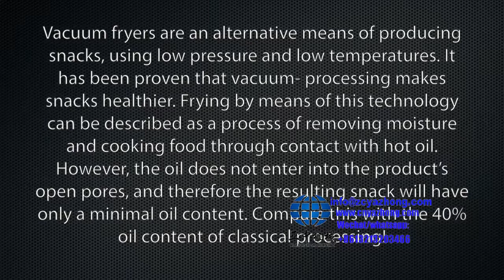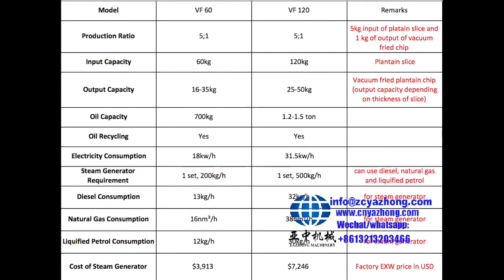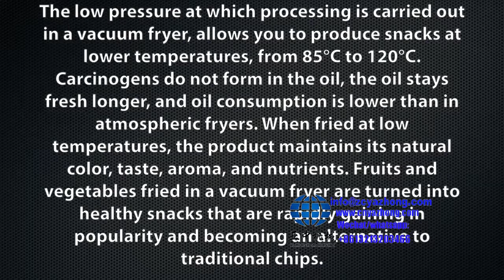banana chips vacuum frying machine price | plantain chips vacuum fryer price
Capacity: 15-50kg/h
Raw material: vegetable and fruit, potato chips, plantain chips, banana chips, apple chips etc.